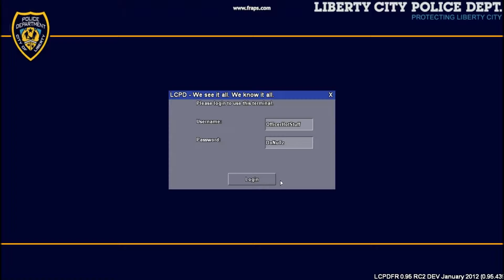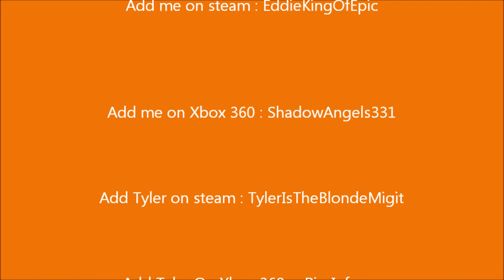Let's Play LCPDFR Part 1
Ed Playing LCPDFR
Add Ed On Steam : EddieKingOfEpic
Add Tyler On Steam : TylerIsTheBlondeMigit
Add Ed On Xbox 360 : ShadowAngels331
Add Tyler On Xbox 360 : vRiq Inferno